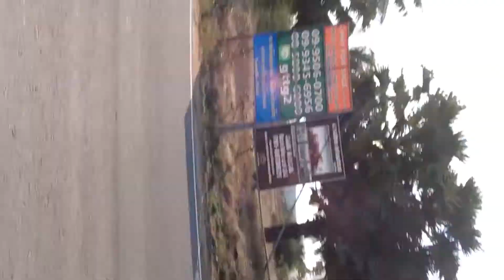"นายอำเภอพาเที่ยว" ตอน Strida Touring หาดสามพระยา อ.กุยบุรี จ.ประจวบฯ #2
Strida Touring หาดสามพระยา อ.กุยบุรี จ.ประจวบฯ #2
Strida Touring ตอน "รถเล็กหัวใจใหญ่ ไกลแค่ไหนก็ไปถึง"
เดินทางโดยรถไฟ (ฟรี) จุดเริ่มต้นสถานีธนบุรี ปลายทางสถานีปราณบุรี แล้วปั่นลัดเลอะไปอุทยานแห่งชาติเขาสามร้อยยอด หาดสามพระยา อ.กุยบุรี จ.ประจวบฯ

ฝากติดตามเพจ "นายอำเภอพาเที่ยว"

อุปกรณ์ถ่ายทำ : Iphon 5s / Lens Super Wide / ขาตั้งกล้อง / รีโมท
app : iMovie / Sanpseed

ข้าวกระทงหนองปลาดุก
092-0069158 "น้องดรีม"

อุทยานแห่งชาติเขาสามร้อยยอด
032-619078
มีเต็นท์ให้เช่า
ขนาด 2 คน ราคา 120 บาท/คืน
ขนาด 3 คน ราคา 250 บาท/คืน
ขนาด 5 คน ราคา 500 บาท/คืน
ถ้านำเต็นท์มาเอง เสียค่าธรรมเนียมกางเต็นท์ 30 บาท/คืน

ขอบคุณที่ติดตามมาโดยตลอดคับ เจอกันทริปหน้าครับ^^